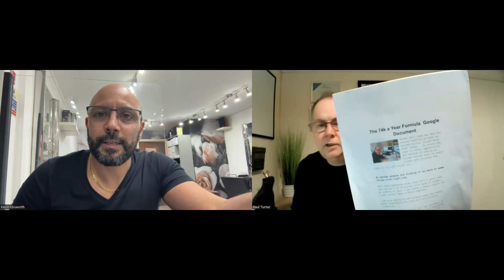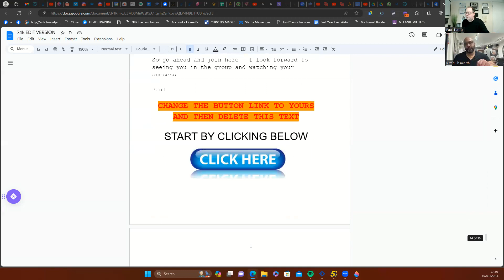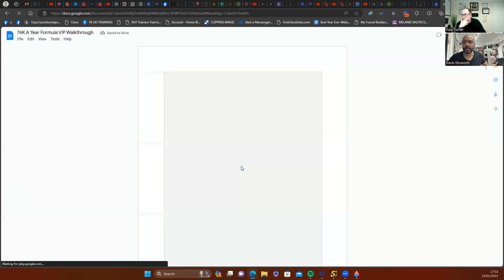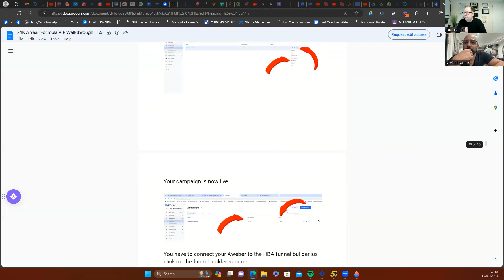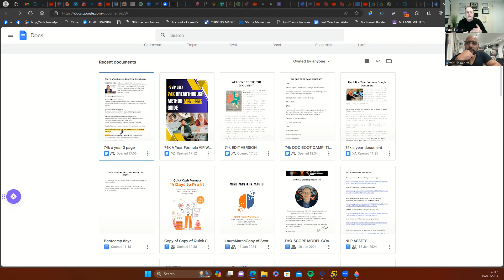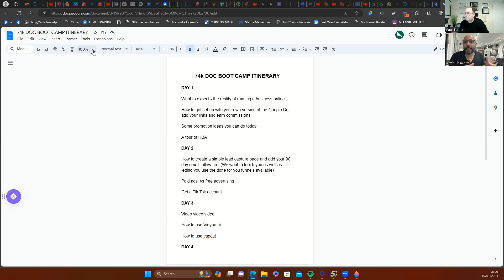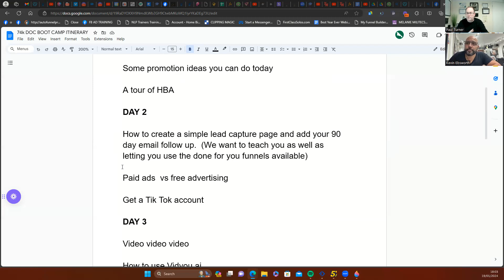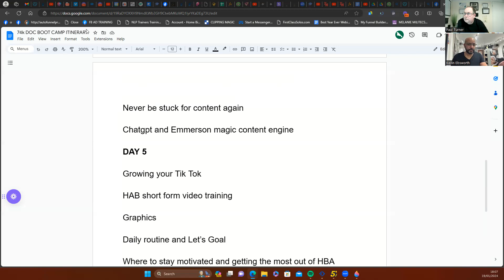The Simple 74k A Year Formula - What to Expect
In the crowded world of online income opportunities, it's time to simplify. This Google Doc outlines a straightforward approach to earning a recurring income of $74,800 per year, achievable by anyone with the right tools and mindset.

Key Strategies for Success:

Personal Business Interests:
Embrace your diverse online ventures. We encourage sharing your business within our community, fostering mutual growth and support.

Recurring Income Streams:
Overcome common pitfalls in online opportunities with our comprehensive training and support system. Benefit from:

A funnel builder and proven marketing funnels.
A supportive community for all your online marketing queries.
Training on free and paid traffic generation.
Weekly webinars on current effective promotion methods.

Daily traffic and conversion webinars with successful marketers.

A simple referral setup with 80% commissions on monthly products.

BONUS Optional Leveraged Income with Forex Trading:
While avoiding the noise and scams in Forex, we offer:

Four diverse trading strategies.
Live sessions and an exclusive trade indicator.
A trade manager for simplified calculations.
Support for obtaining funded accounts for trading.

The Mindset Factor:
Utilising Neuro-Linguistic Programming (NLP), we focus on programming your mind for success. This includes exclusive NLP sessions for our members and a book on Mind Mastery Magic.